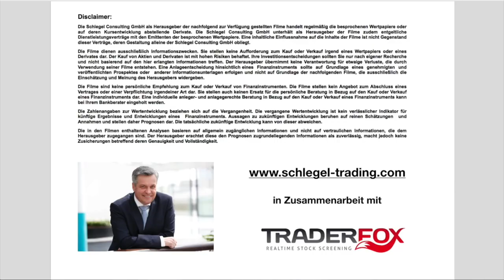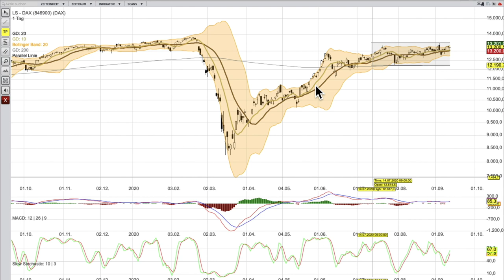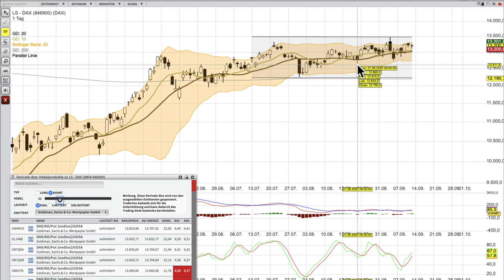DAX Analyse ab dem 14 September